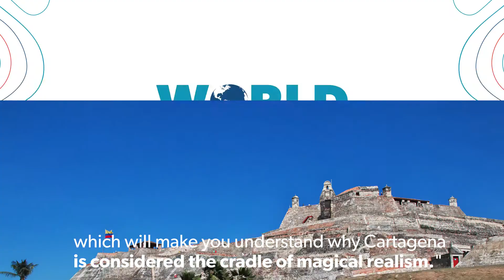Cartagena, Colombia - WL7